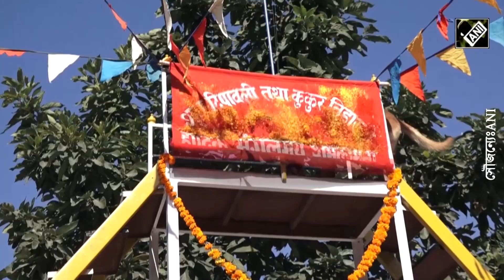Nepali Diwali Tradition: কুকুর পুজো করে বন্ধুত্বের উদযাপন| Diwali 2022| Dogs Worshipped| Ei Samay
তিহার অর্থাৎ উৎসব। দীপাবলির আবহে নেপালে চলছে কুকুর তিহার।  দীপাবলির সময় পাঁচ দিন ধরে চলে কুকুর পুজো। এই সময় রাস্তার কুকুর হোক বা পোষ্য কুকুর সকলকে পুজো করা হয় ভগবান রূপে।সব কুকুরকে ফুলের মালা পরানো হয়। তারপর প্রদীপ জ্বালিয়ে পুজো করা হয়।মানুষের প্রথম বন্ধু কুকুর। সুপ্রাচীন এই ধারণা থেকেই নেপালবাসী কুকুর পুজো করেন। চারপেয়ে প্রাণীটিকে ভাই-বোন বলে তারা সাজিয়ে দেন।নেপালি আর্মি ও পুলিশের তরফে তাদের কুকুর বাহিনীর বিশেষ কুচকাওয়াজ হয়। রীতি মেনে কুকুর বাহিনীর তরফে দেওয়া হয় স্যালুট। কুকুর পুজো হয় আনুষ্ঠানিকভাবে। পুলিশ কুকুরদের মধ্যে যারা বেস্ট পারফর্ম করেছে তাদের মেডেলও দেওয়া হয়। এই সময় ডিজিটাল।